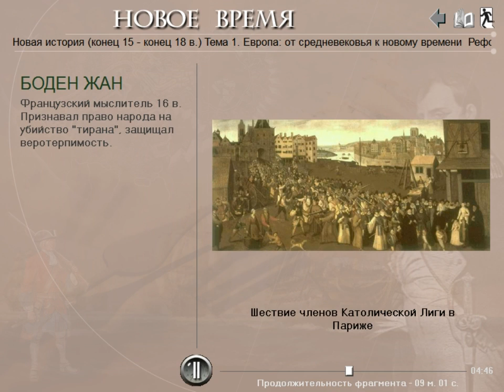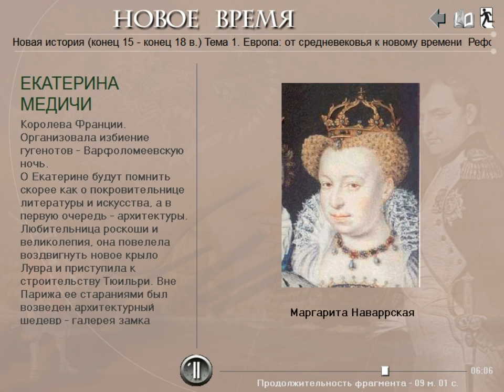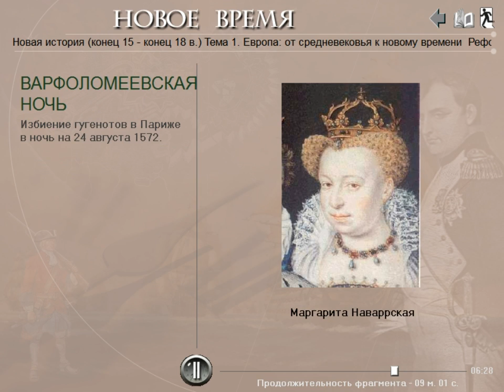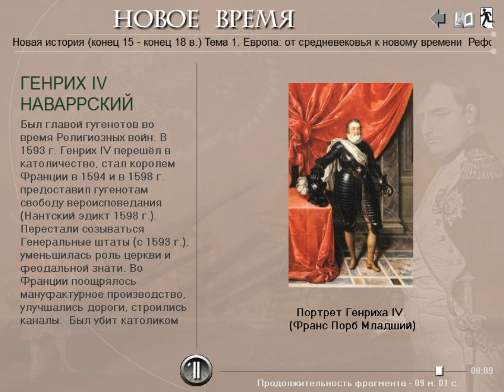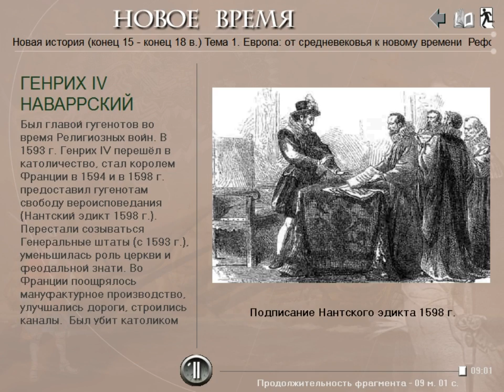Религиозные войны во Франции (рус.) Новая история.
Подключайтесь к медиасети Yoola и получайте помощь в развитии своего канала и его защиту Видеоурок по истории нового времени. Франция XVI века была страной, раздираемой религиозными распрями. Реформация здесь привела к появлению протестантов-гугенотов, среди которых были и именитые дворяне. Желая предотвратить раскол страны королева-мать Екатерина Медичи и ее сын король Карл IX решили избавиться от протестантской верхушки одним махом. На свадьбе лидера гугенотов Генриха Наваррского и принцессы Маргариты Валуа была устроена резня, получившая название Варфоломеевской ночи. Однако это лишь привело лишь к новому противостоянию. Все эти события нашли отображение в романе А. Дюма "Королева Марго". По иронии судьбы Генрих наваррский не только выжил, но и пережил и Карла IX, и его преемника Генриха III. Оказавшись ближайшим претендентом на трон, он занял его под именем Генриха IV, провозгласив: "Париж стоит мессы!". Приняв католичество, он, тем не менее, издал Нантский эдикт, уравнявший в правах гугенотов с католиками.

И. А. Алейников, преподаватель истории и права Кропивницкого экономико-правового лицея "Сучасник" (НВК №34.) В видео использованы материалы дисков Cordis media. Текст читают В. Максимов и Д. Полонский.